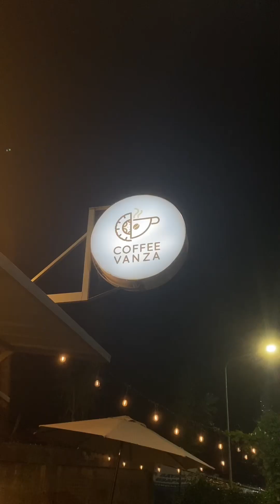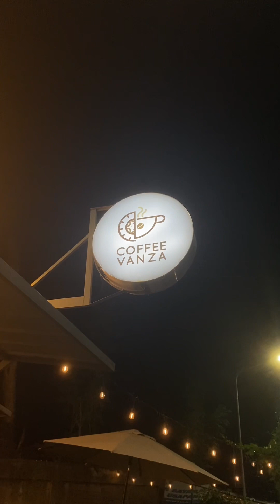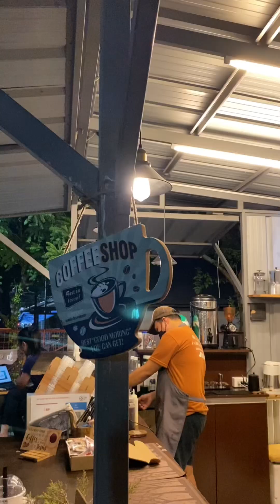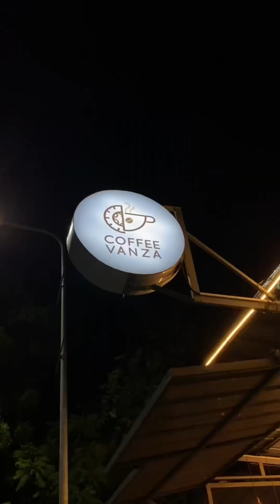Dating naka avanza ngayon may sariling coffee shop na